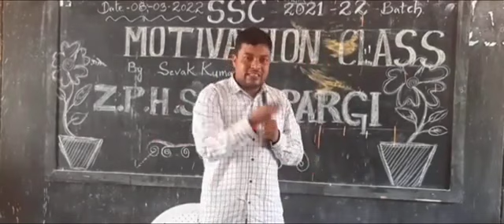Best Motivational Class ever.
*ఇలాంటి గురువులు ఇంకా బ్రతికే ఉన్నారంటే ఇప్పటి విద్యార్థులు చేసుకొన్న పుణ్యమో లేక వారి తల్లి దండ్రులు చేసుకొన్న పుణ్యమో తెలియదు. కానీ ఈ గురువు గారికి నా సాష్టాంగ నమస్కారం*.. 🙏🙏